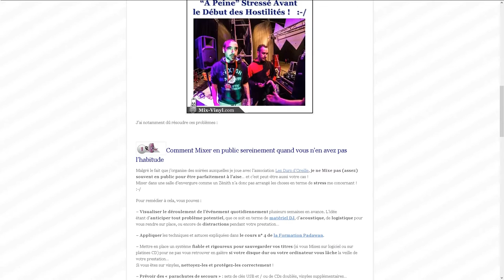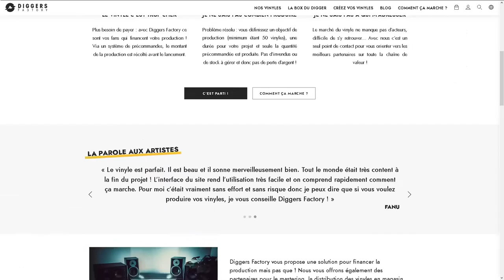PRESSAGE VINYLE - PRÉSENTATION DE DIGGERS FACTORY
- Créez FACILEMENT vos Macarons de Disques Vinyles en 5 Etapes !

↓ ↓ ↓ ↓ PLUS D'INFOS CI-DESSOUS : ↓ ↓ ↓ ↓

Aaaahhhhhhhh le vinyle !

Ce cher format un peu old school, artisanal et chaleureux, mais toujours aussi appréciable en DJing ! ^^ (Instant nostalgie : ON ^^)

Quand j'étais à fond dans mon époque mix sur vinyles y'a une dizaine d'années, je faisais presser mes morceaux (et ceux de mon fréro Kalbo) sur des disques commandés à l'unité...

... le MEGA KIIIFFFF !!!

On va en parler dans cette vidéo, mais pas que...

Récemment, je suis tombé sur Diggers Factory, un service de pressage de vinyles un peu particulier, et qui pourrait t'intéresser (surtout si tu comptes monter un label)...

YannOO